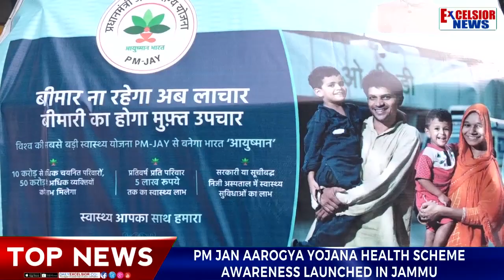Top News 03/11/18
| Excelsior News |